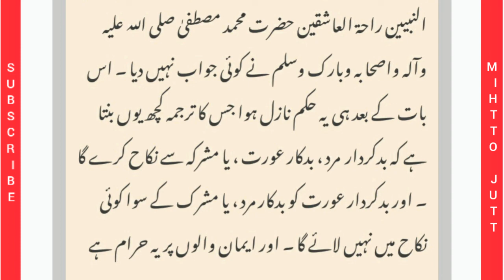Makah mein Anaak nami tawaifa aur sahbi rasool hazrat Mursad bin abu mursad r.a ka iman afroz waqia